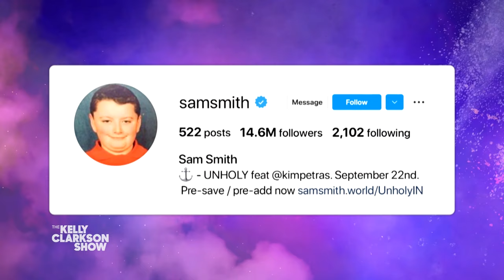Sam Smith Shares Hilarious Profile Pic Story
"I'm obsessed with it! I love it!" Sam Smith shares the hilarious story behind their throwback Instagram profile pic, and how it promotes body positivity and their love of food.